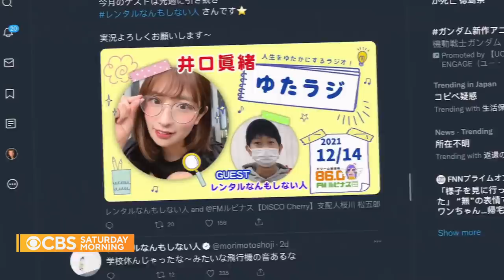"Do Nothing Rent-a-Man" offers safe space for women in Japan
Discipline, focus and teamwork are classic prescriptions for success, perhaps — nowhere more so than in the hard-working nation of Japan. But one man has carved his own strange path to fame and fortune by doing quite the opposite. From Tokyo, Lucy Craft has his story.